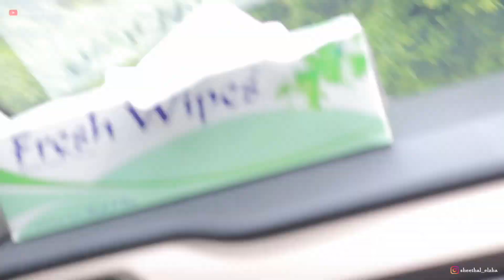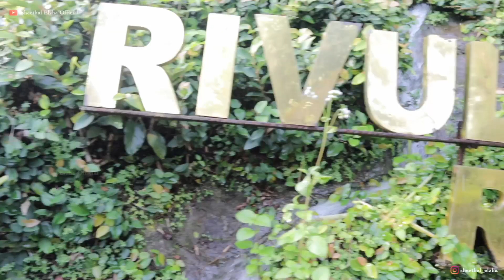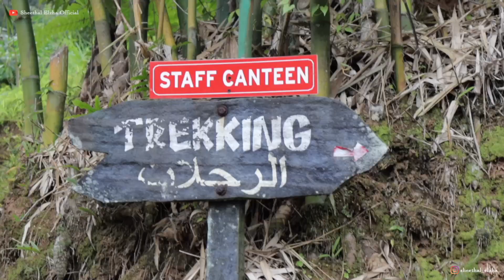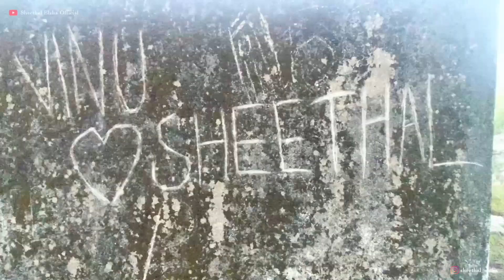2 ദിവസം ഇടുക്കിയിൽ ചിലവഴിച്ചാലോ | weekend special | sheethal elzha official | sheethal and vinu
Hello guys so today we have a weekend special video with us … yes we finally visited Idukki , one of the beautiful places in kerala . I wont say much just enjoy the vlog guys 💖💖💖💖